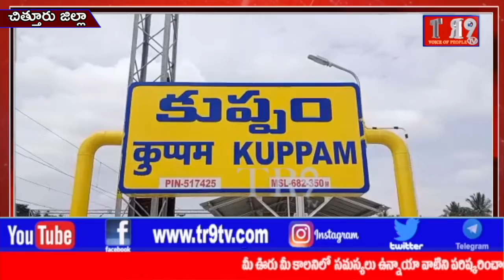MLC భరత్ కు ఘన స్వాగతం పలికిన కుప్పం మున్సిపల్ వైస్ చైర్మన్||TR9 TV